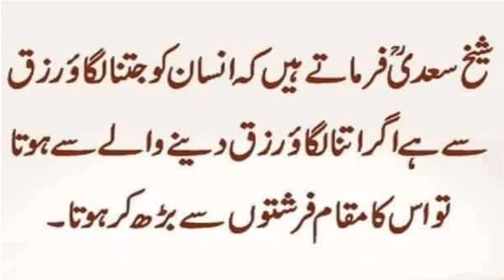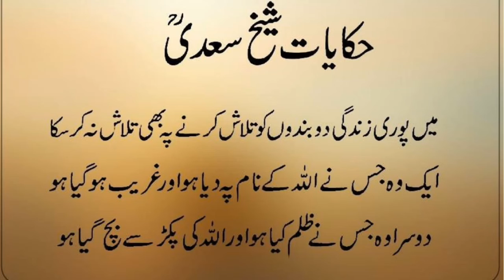Best Collection of Sheikh Saadi Quotes in Urdu | Best Heart Touching Urdu QuotesSunehri Words ,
Thank you for joining my channel ilyas kamboh.

اچھی اچھی ویڈیوز دیکھنے کے لیے ہمارے چینل کو سبسکرائب کریں اور بیل کے بٹن کو بھی دبا دیں تاکہ نئی آنے والی ویڈیو کا نوٹیفکیشن آپ تک پہنچ سکے ۔شکر یہ۔
Muhammad ilyas 5564